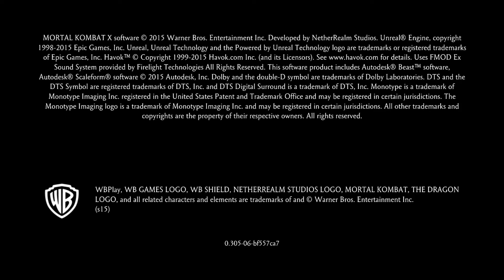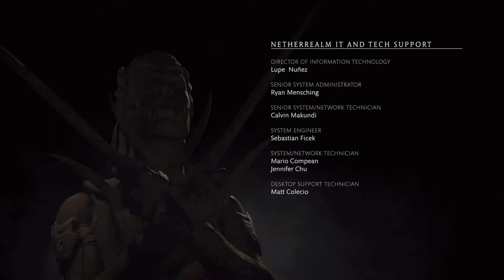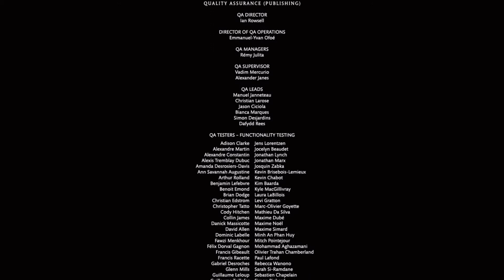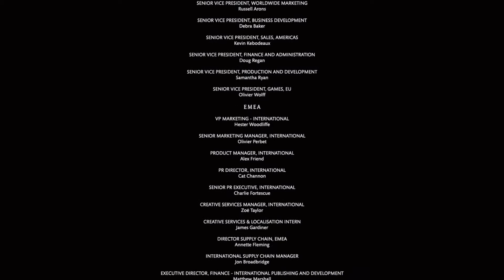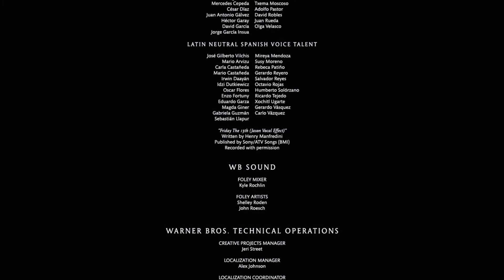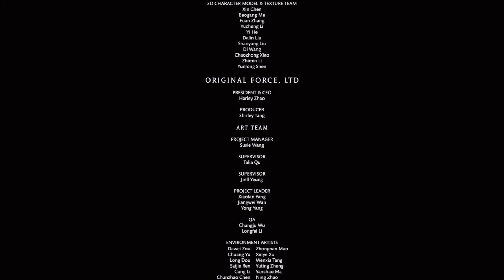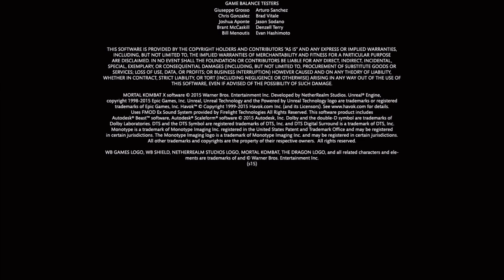Mortal Kombat XL Chapter 12 - Cassie Cage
GAMEPLAY: MORTAL KOMBAT XL
STORY MODE
CHAPTER 12: CASSIE CAGE